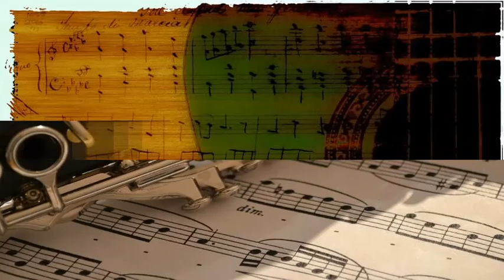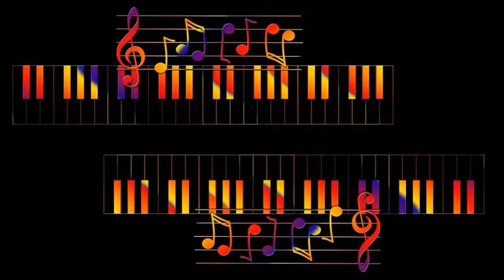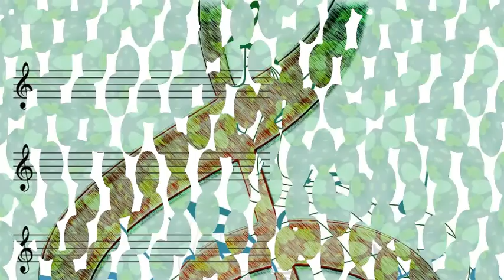Leo Parker's Sextette - On The House